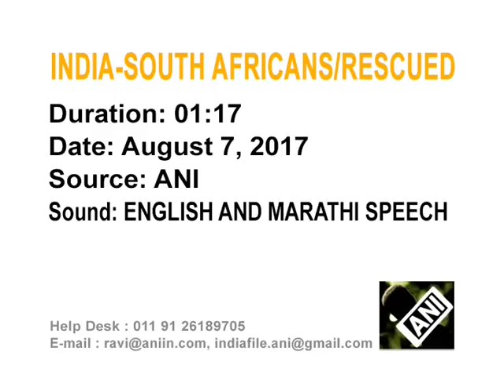India rescues two South Africans on the high seas